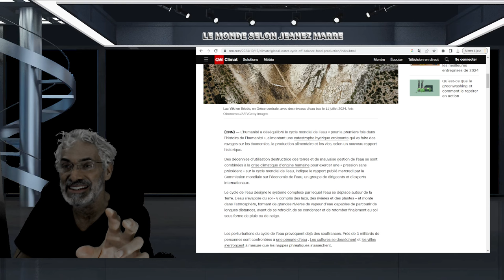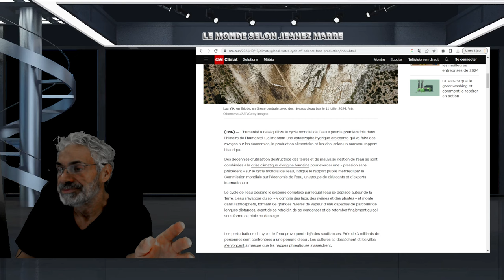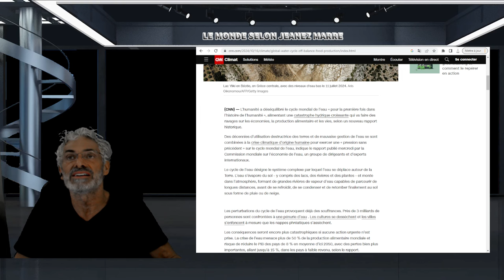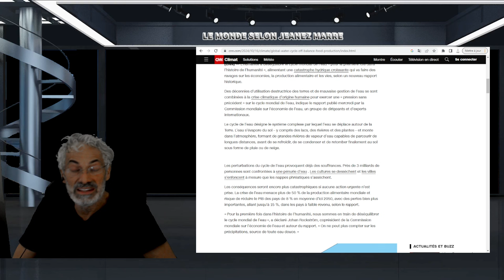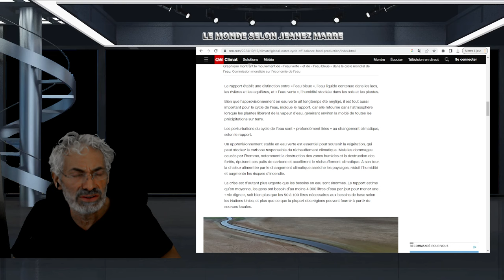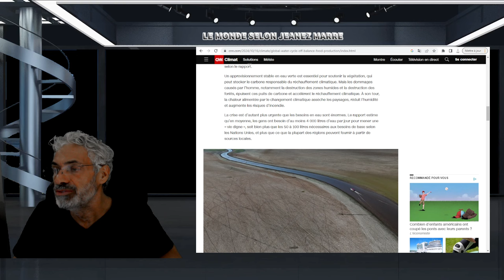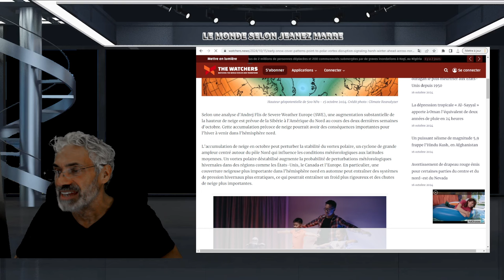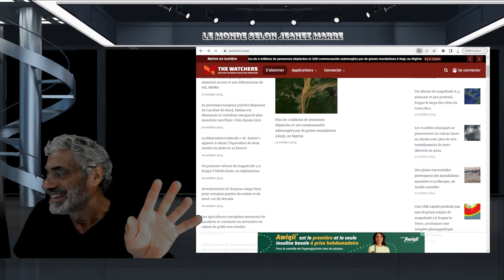DERNIÈRE HEURE; C'EST PIRE QUE PIRE;le système qui déplace l'eau autour de la Terre est déséquilibré